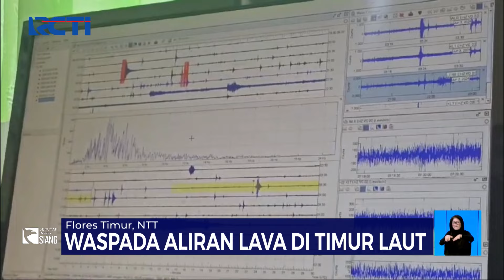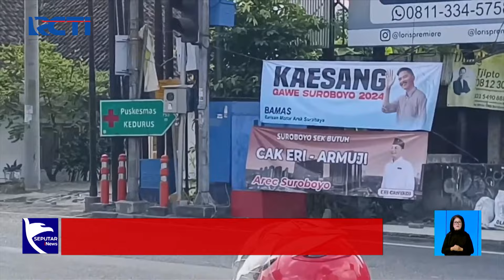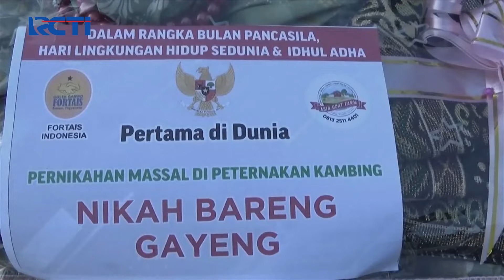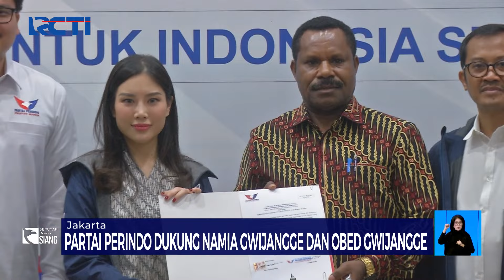[FULL] Seputar iNews Siang 07 Juni 2024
Saksikan info berita terkini di:
Seputar iNews Pagi: Setiap Hari Pukul 04.30 WIB
Seputar iNews Siang: Setiap Hari Pukul 11.30 WIB
Seputar iNews Malam: Senin – Jumat 01.00 WIB
Seputar iNews: Senin – Jumat 09.00 | 11.00 | 13.00 | 14.00 | 18.00 | 23.00